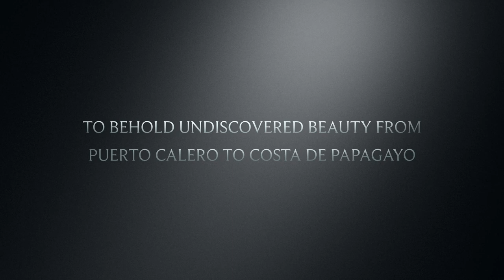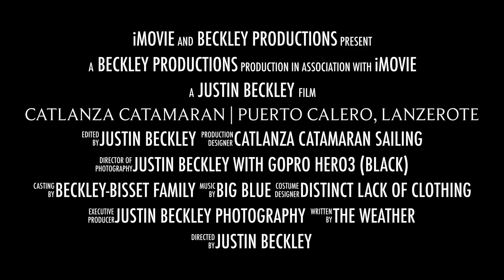Catlanza Catamaran Sailing | Puerto Calero, Lanzerote | Canary Islands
Catlanza Catamaran from Puerto Calero to Costa de Papagayo in Lanzerote, Canary Islands while on holiday in Playa Blanca. We docked near Papagayo Beach while snorkelling and swimming in the sea, with the amazing variety of fish.